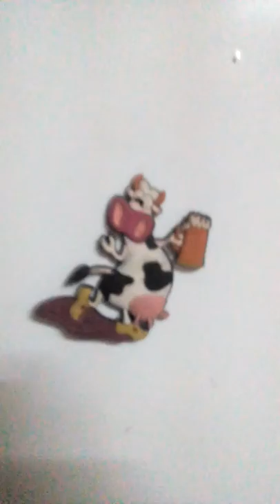DA-RAT-JAHH By Harold King Santiago